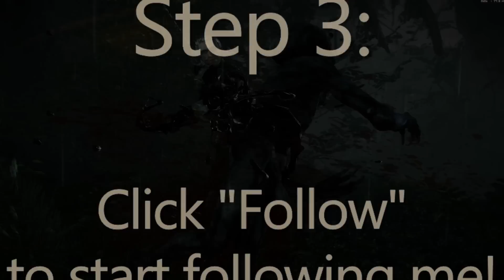Culveyhouse Channel Update: RCRN, Fallout 3 Game Giveaway, and Real World Fallout Scenarios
Hello every next generation bodayyyy!  It's time for a quick Culveyhouse channel update.  Here's what I cover in the video:

* Thanks to all the new subscribers, and I will hit 30,000 by the end of the year!

 Coming up this week:
 * RCRN Anniversary Edition: The Mod Showcase
 * Fallout 4 No Bull, Episode 4

 Coming up in December:
 * Finishing up Bioshock Infinite's Burial at Sea DLC
 * Finishing up main Bioshock Infinite Walkthrough
 * Continuing Skyrim & Fallout 3
 * Questions and Answers Video, Part 1
 * One New PC Game Walkthrough, To Be Announced